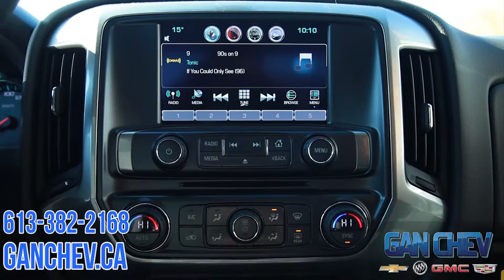Canada Wide Clearance Extended November 2015